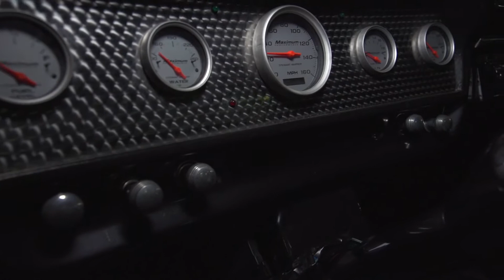1937 CHEVROLET MASTER